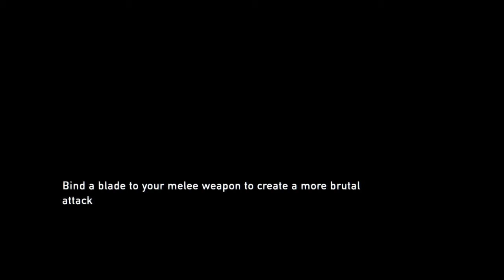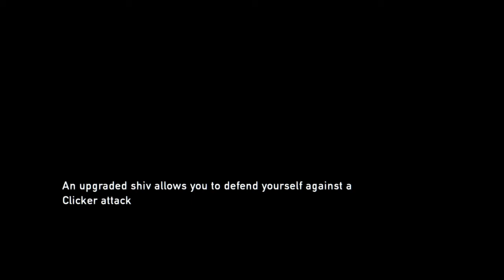The Last of Us part 9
The graveyard is clicker haven, bad for me